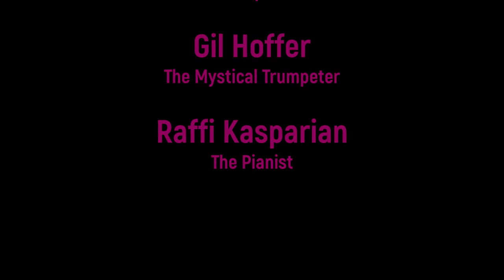Friedrich Wildgans - Der Mystische Trompeter. Movement 1 - Bewegt, sehr zufahrend.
Friedrich Wildgans - Der Mystische Trompeter (The Mystical Trumpeter). A song cycle based on poems of Walt Whitman (German). Movement 1 - Bewegt, sehr zufahrend. Leigh Ann Hinton - Soprano. Gil Hoffer - Trumpet. Raffi Kasparian - Piano.